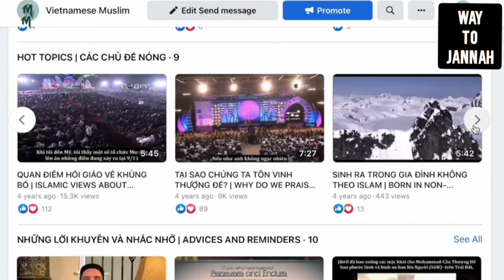Parents Reaction When I told Them I Was A Muslim || Sister Marwah Journey To Islam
islamic studies
al-nasafi
HazratAli(R.A)
Hazratuthman(R.A)
Hazratumar(R.A)
Hazratmuawiyah(R.A)
muslim lecture
PLEASE NOTE:
Any of the views expressed by the speakers do not necessarily represent the views of Way To Jannah or any other projects it may have or intend to do.